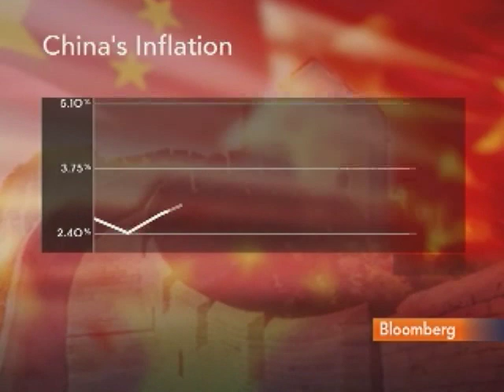Pettis Says China in `Fierce Struggle' With Inflation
March 7 (Bloomberg) -- Michael Pettis, a professor of finance at Peking University, discusses China's latest five-year economic plan which includes Premier Wen Jiabao's pledge to stem inflation.
     Pettis speaks with Deirdre Bolton on Bloomberg Television's "InsideTrack." (Source: Bloomberg)